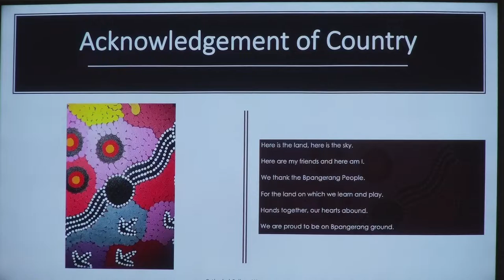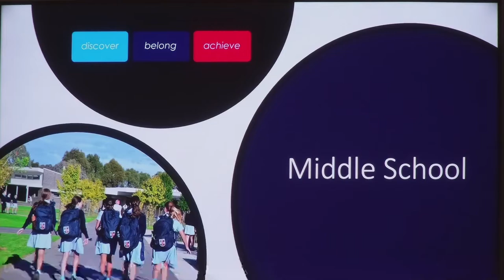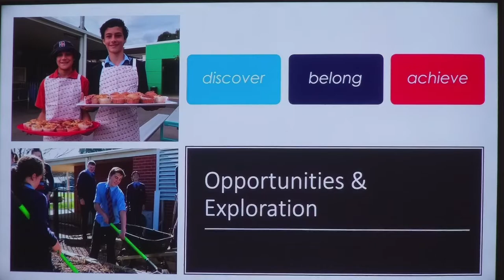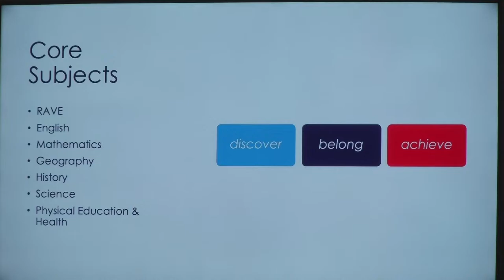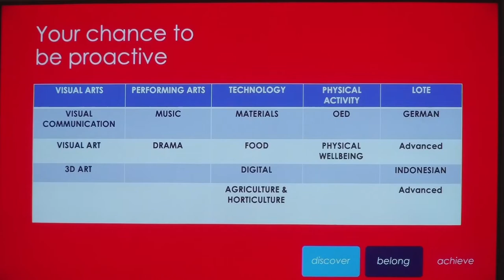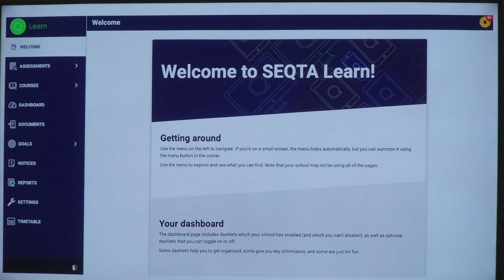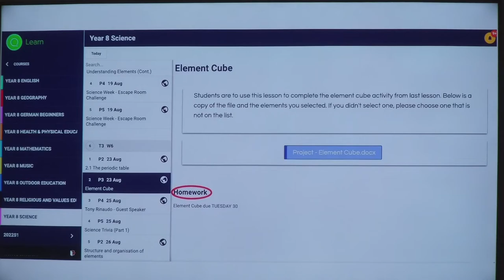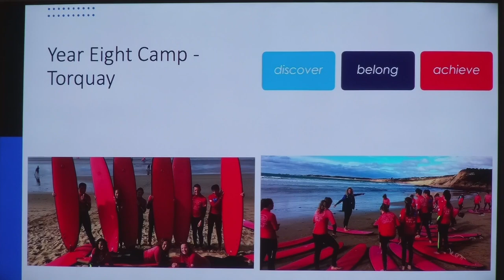Year Eight Information Night 2023